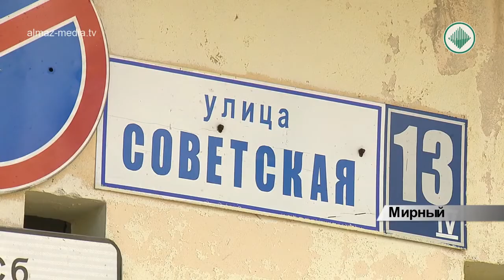Мирнинские волонтеры не собираются отступать в деле с расправой над беззащитными животными